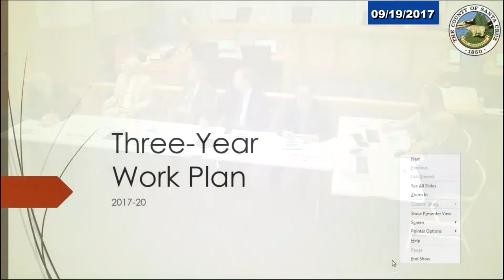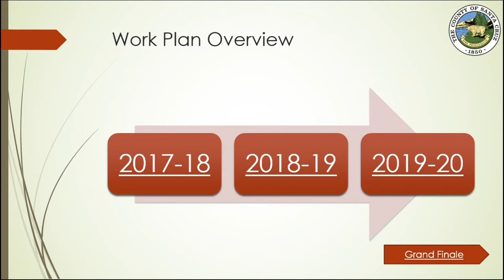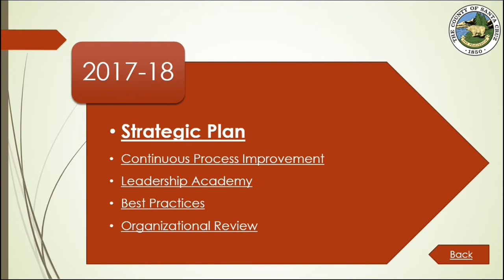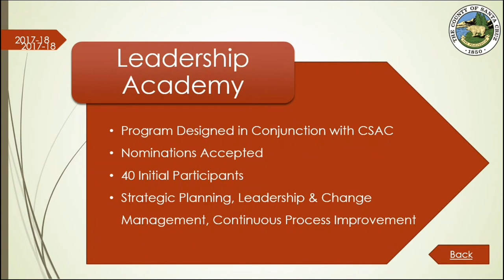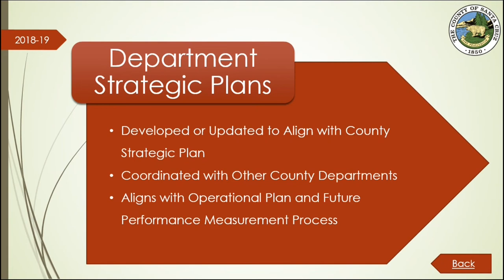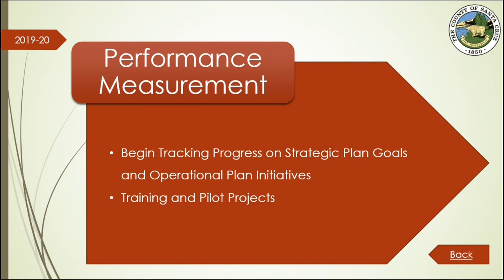Strategic Planning Introduction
Santa Cruz County CAO Carlos J. Palacios discusses his vision for strategic planning during a Board of Supervisors study session on Sept. 19, 2017.